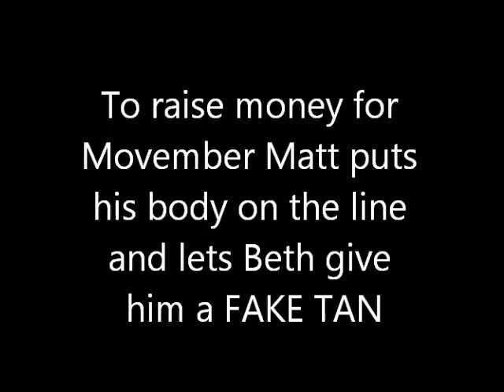Magicfm Beth Gives Matt a Fake Tan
Matt and Beth are raising money for Movember. On the show everyday they are doing an auction where listeners bid on a stunt to raise money for men's health. On Wednesday this meant Beth getting to give Matt a fake tan.